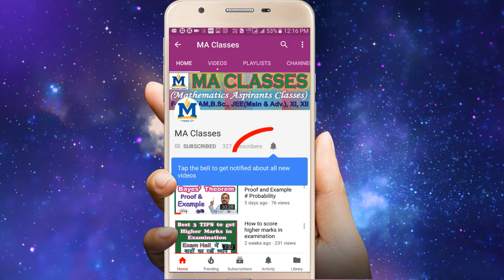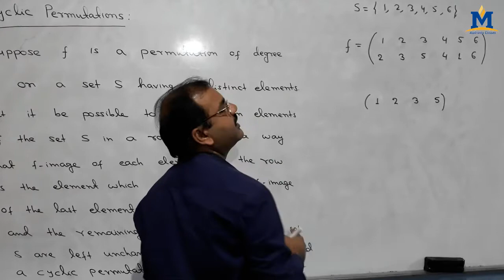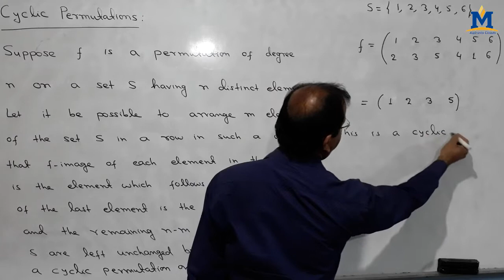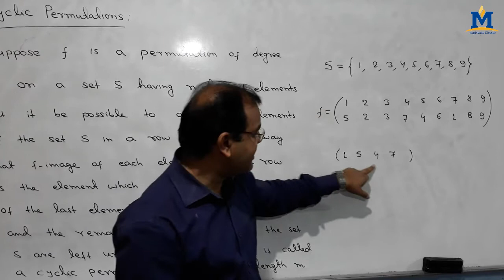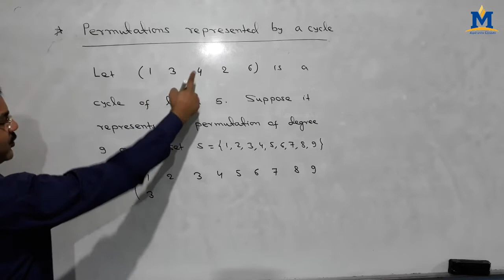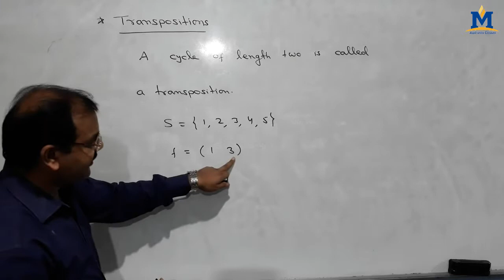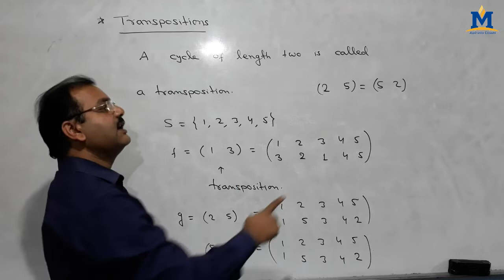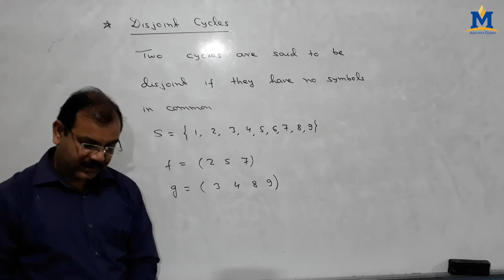Cyclic Permutation in hindi